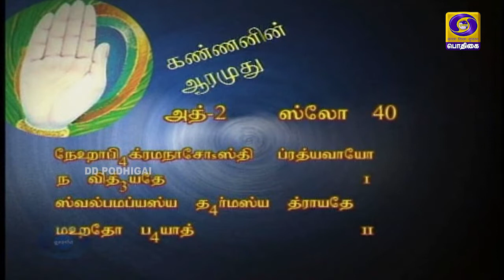Kannanin aarumudhu | Bhagavad gita discourse | Episode - 90